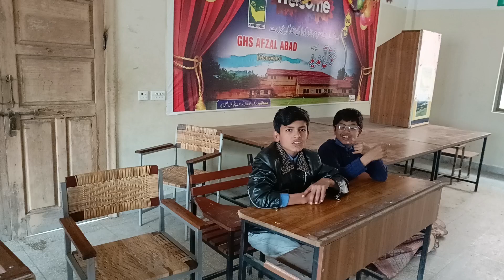Bait Baazi Competition inspired by Bazm e Tariq Azeez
October 17,2023 at GHS Afzal Abad Mansehra..!

Team A= Mussa Shakeel 8th A
                 Sudais Ali Asghar 9th A

Team B= Usman Gul Rahman 9th A
                  Essa Shakeel 8th A

Judgement :
Ahmad Ali 11th (Former District Champion Bait Baazi)

Under Supervision of Yar Muhammad SST GHS Afzal Abad